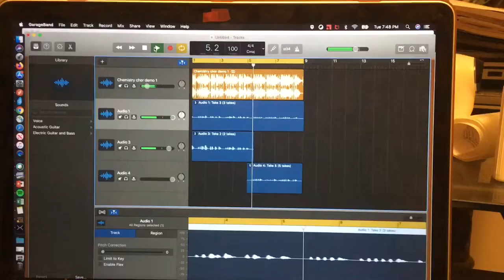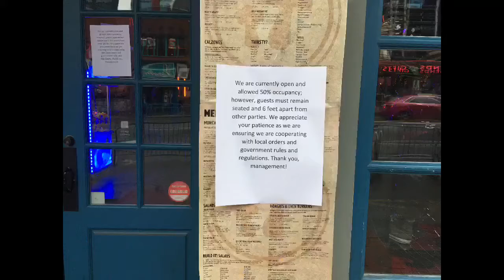April 9 '20 vlog: more home sessions, my vacation from a few weeks ago cut short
Talking about stuff I've been recording and showing you some pictures/videos from my vacation that unfortunately had to be cut short.